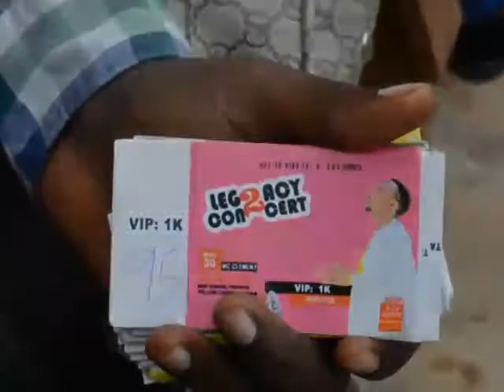FEDPOFFA SONG YEAR 2018/2019 BY ST. JOMPAUL FT MOZARELLA